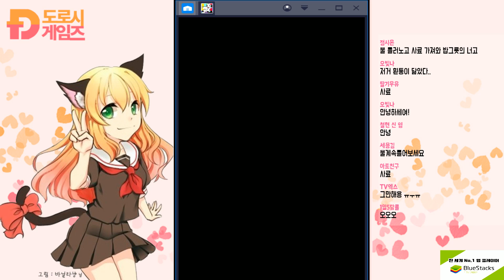주의 ※ 이 개는 핸드폰 중독자를 깨뭅니다. 조심하세요 [개가 스마트폰을 숨겼다]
*이 영상에는 블루스택 광고가 포함되어 있습니다*
개가 스마트폰을 숨겼다 도로시 게임 실황! 병맛 게임 공략 깨기
핸드폰 중독에 빠진 주인공 도로시.. 강아지에게서 폰을 되찾자!!

종 모양 아이콘을 누르시면 최신 영상을 빠르게 만나보실 수 있어요!

도로시게임즈는 “인생을 게임처럼 재밌게 살고 싶은! 도로시의
세상의 모든 게임과 재미를 만날 수 있는” 채널 입니다~

Such as PC game, Mobile game, etc.